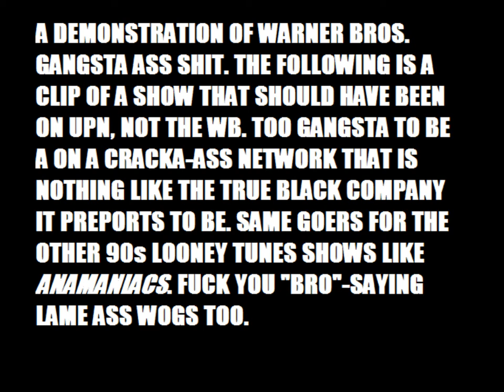UPN-type gangsta shit: giant Tweety about to eat Sylvester (in Sylvester's nightmare)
From "Sylvester and Tweety Mysteries"
Playa shit